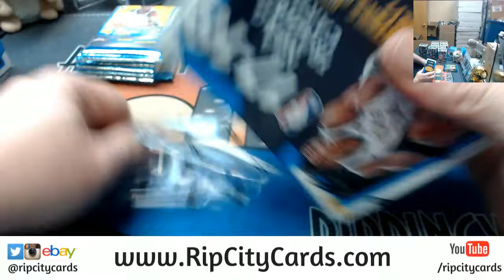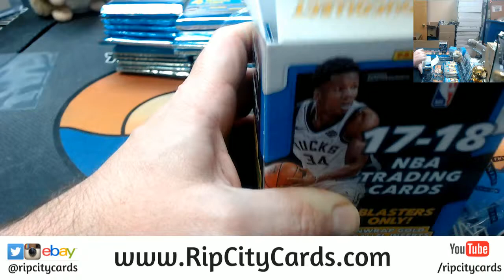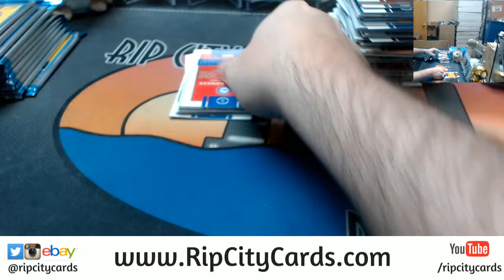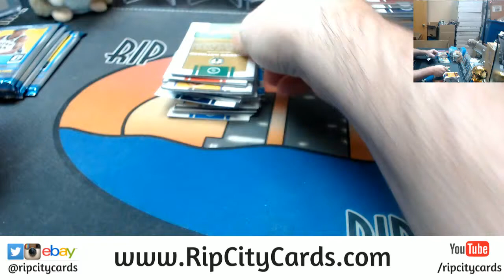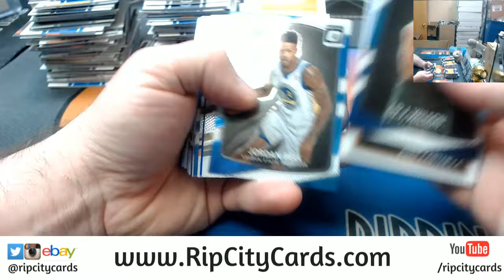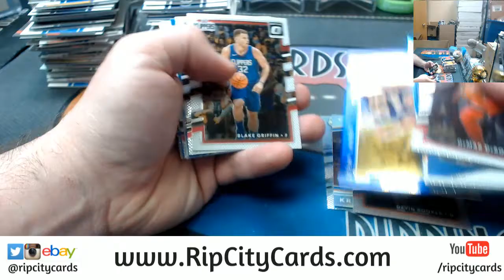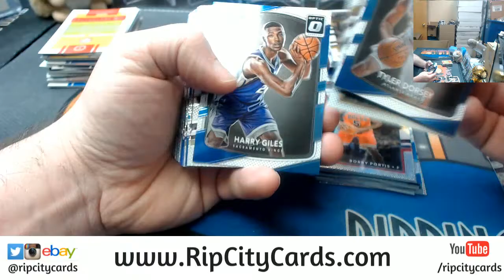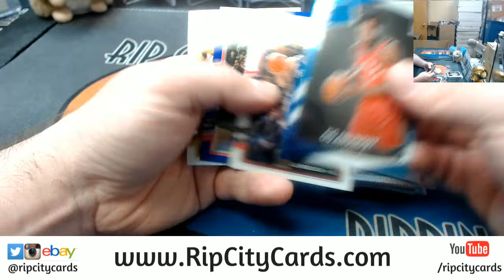2017 18 Optic Blaster 10 Box #2 EBAY